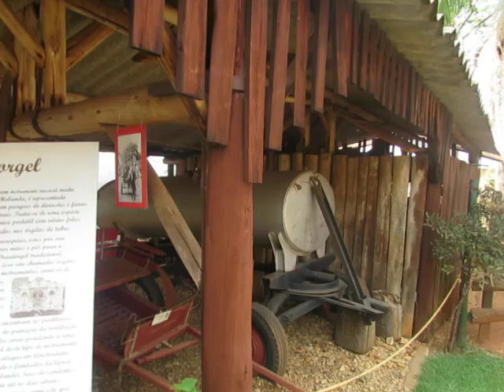41ª ExpoFlora - Holambra - S.P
41ª ExpoFlora - Holambra - S.P

A maior exposição de flores e plantas ornamentais da América Latina.
Os visitantes vão poder conferir cerca de oito mil flores, com diversas espécies, novos formatos e tamanhos.

A Expoflora é um dos eventos mais esperados do ano para os amantes de flores e plantas. Realizada na cidade de Holambra, conhecida como a capital das flores no Brasil, a Expoflora 2024 promete ser um espetáculo de cores, aromas e experiências inesquecíveis. Neste artigo, você encontrará tudo o que precisa saber sobre a programação do evento, como adquirir ingressos e aproveitar ao máximo essa festa que celebra a cultura holandesa e a beleza das flores.

A Expoflora é a maior exposição de flores e plantas ornamentais da América Latina. O evento é realizado anualmente em Holambra, uma cidade fundada por imigrantes holandeses no interior de São Paulo. Desde sua primeira edição, em 1981, a Expoflora tem atraído milhares de visitantes de todas as partes do Brasil e do mundo, interessados em conhecer as últimas tendências em paisagismo, jardinagem e floricultura.

Além das exposições, a Expoflora oferece uma variedade de atrações culturais, gastronômicas e de entretenimento. O evento é uma oportunidade única para mergulhar na cultura holandesa, desfrutar de comidas típicas, danças folclóricas e, claro, admirar a incrível diversidade de flores e plantas expostas

Um dos destaques é a mostra de paisagismo, que completa 20 anos e preparou ambientes com três mil variedades de flores e plantas a partir de sugestões práticas que podem ser reproduzidas em casas e jardins.

Programação da Expoflora 2024

A programação da Expoflora 2024 está recheada de atividades para todas as idades e gostos. Confira alguns dos destaques que você poderá desfrutar durante o evento:

1. Exposição de Flores e Plantas
A exposição de flores é o coração da Expoflora. Aqui, os visitantes poderão ver de perto as mais variadas espécies de flores e plantas ornamentais, organizadas em arranjos criativos e temáticos. Floristas renomados e designers de paisagismo estarão presentes, mostrando o que há de mais moderno e belo no mundo da floricultura.

2. Mostra de Paisagismo
Outra atração imperdível é a mostra de paisagismo, onde profissionais paisagistas apresentam projetos inovadores de jardins e espaços verdes. A mostra é uma excelente fonte de inspiração para quem deseja transformar o próprio jardim ou espaço externo em uma verdadeira obra de arte.

3. Parada das Flores
A Parada das Flores é um dos momentos mais aguardados da Expoflora. Trata-se de um desfile que ocorre diariamente, com carros alegóricos ricamente decorados com flores, representando a cultura e as tradições holandesas. A parada é acompanhada por danças folclóricas, músicas típicas e muita alegria, criando um ambiente mágico para os visitantes.

4. Dança dos Solteiros
Uma tradição curiosa da Expoflora é a Dança dos Solteiros. Durante o evento, jovens solteiros participam de uma dança especial onde, segundo a tradição, aqueles que conseguem pegar o lenço que é lançado ao final da dança têm grandes chances de encontrar o amor no próximo ano. Essa atração divertida sempre atrai muitos participantes e expectadores curiosos.

5. Chuva de Pétalas
A Chuva de Pétalas é, sem dúvida, um dos momentos mais emocionantes do evento. Todos os dias, ao final da tarde, mais de 150 quilos de pétalas são lançados ao ar, criando um espetáculo visual inesquecível. Segundo a crença popular, quem conseguir pegar uma pétala antes de ela tocar o chão terá seus desejos realizados.

6. Gastronomia Típica
A gastronomia é outro ponto forte da Expoflora. Durante o evento, os visitantes podem experimentar uma grande variedade de pratos típicos da culinária holandesa e internacional. Entre as opções mais populares estão as tortas doces e salgadas, o famoso stroopwafel (um biscoito recheado com caramelo) e as deliciosas batatas fritas à moda holandesa. Além disso, há também uma vasta seleção de cervejas artesanais e vinhos para acompanhar as refeições.

7. Feira de Artesanato
Na feira de artesanato, você encontrará peças exclusivas feitas por artesãos locais e de outras regiões do Brasil. São itens que vão desde objetos de decoração a acessórios de moda, todos com um toque de criatividade e originalidade. É uma excelente oportunidade para levar para casa uma lembrança única da Expoflora.

8. Atrações Infantis
Para as crianças, a Expoflora oferece uma série de atividades e atrações especiais. O parque infantil conta com brinquedos infláveis, carrossel e outras diversões que garantem a alegria dos pequenos enquanto os pais aproveitam o evento.